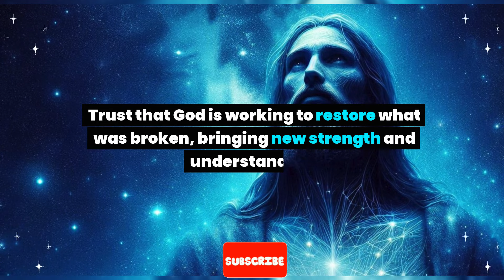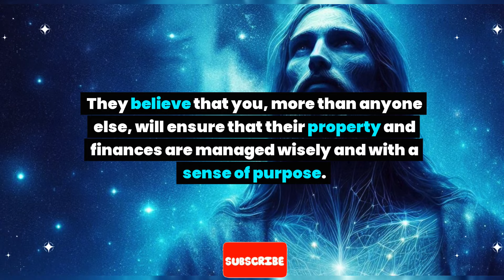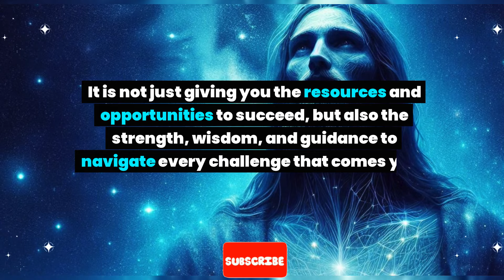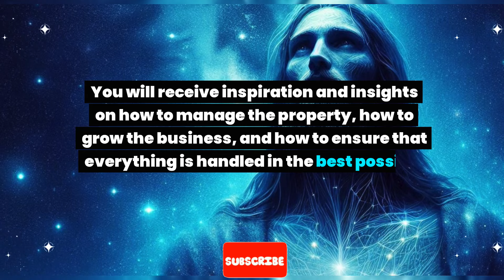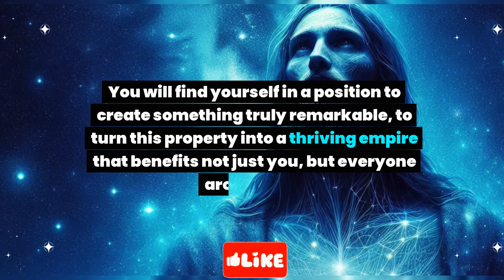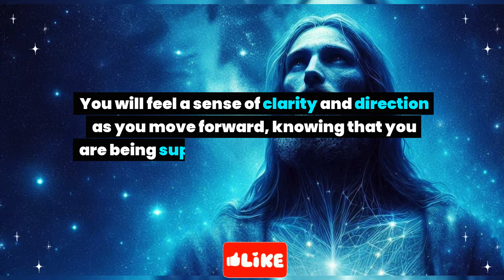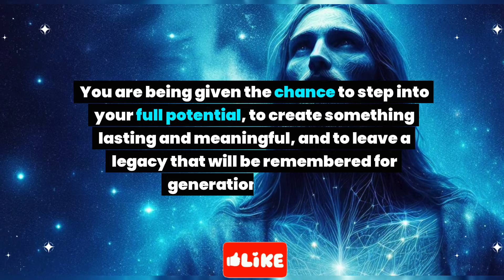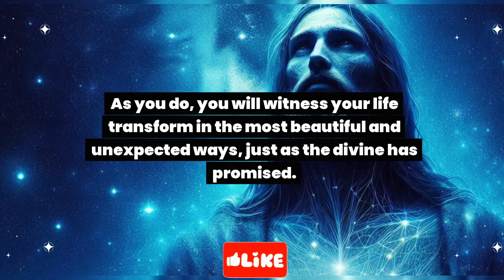This person has no time left and planning a paper to give you officially for... Prophetic words, God